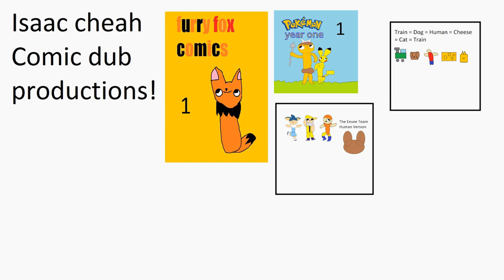Furry Fox Comic Dub Shorts #212 No homework and Yes play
The 212th strip was released in May 09, 2022